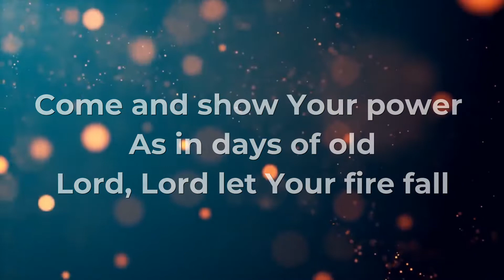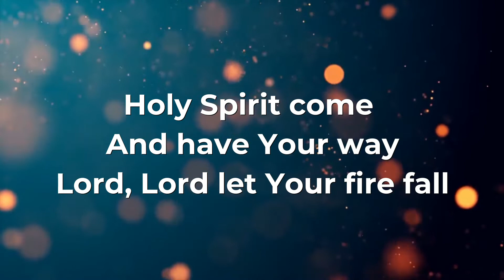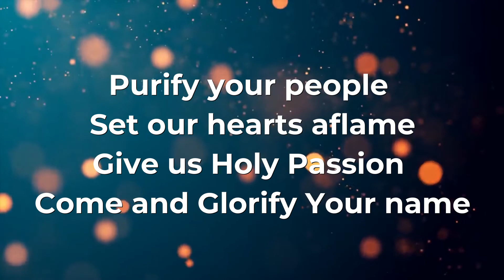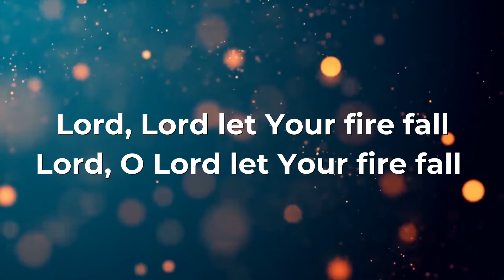Let Your fire fall